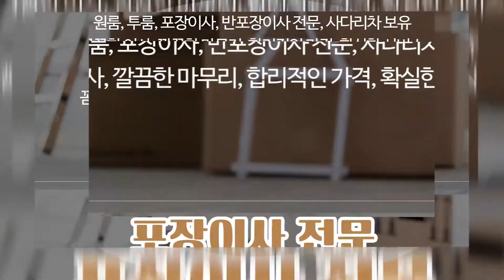전주포장이사 땡큐익스프레스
전주이사,전주포장이사 떙큐익스프레스 입니다.